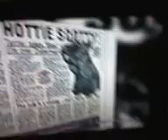Scottish Terrier Cane + bello del mondo